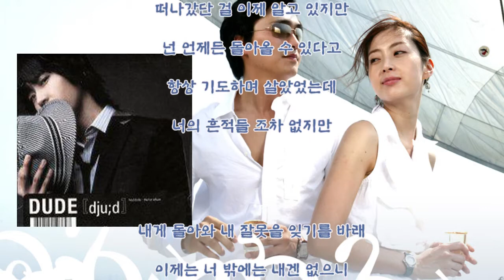듀드 (Dude) - 넌 내게 (가사)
듀드(Dude) - 넌 내게

Dude [dju;d] - 03. 넌 내게 (2004년)

기다렸다고 많이 후회 했다고
난 언제나 널 생각 했다고
너를 위해선 뭐든 할 수 있다고
항상 나 자신에게 다짐을 하지

떠나갔단 걸 이제 알고 있지만
넌 언제든 돌아올 수 있다고
항상 기도하며 살았었는데
너의 흔적들 조차 없지만

내게 돌아와 내 잘못을 잊기를 바래
이제는 너 밖에는 내겐 없으니
기억해 너의 곁에 내가 있단 걸
단 한번도 널 만난걸 후회 한 적은 없다는 걸

이젠 잊었다고 착각 햇었지
아픈 기억들 모두 아물고 난뒤
이런 내 모습을 미워 하지마
다시 너를 떠나지 않을께